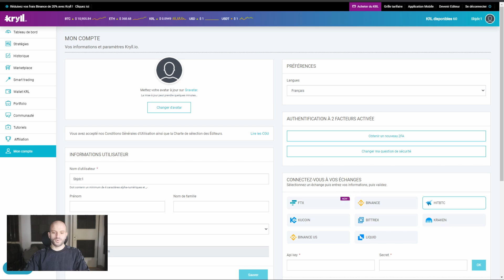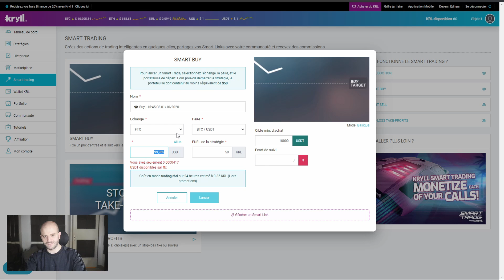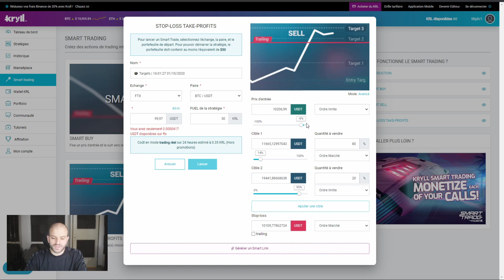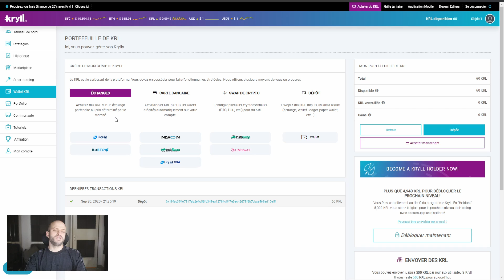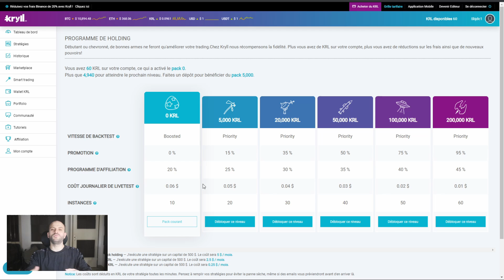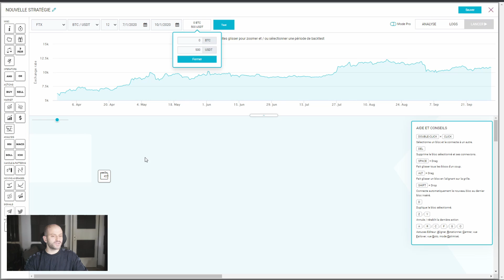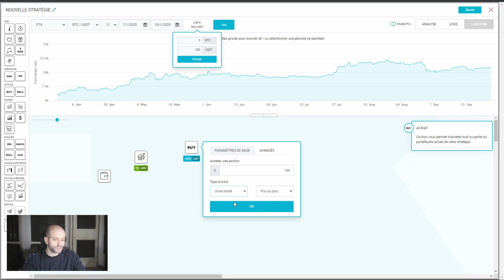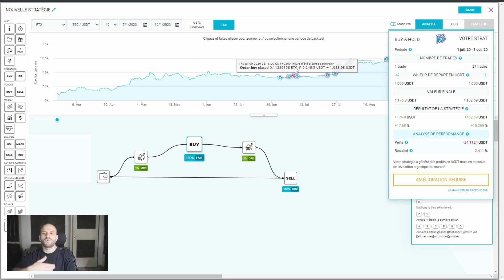Exploration de la plateforme Kryll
Kryll est une plateforme qui vous permet de concevoir vos propres stratégies de trading automatique.

Qui sommes-nous ?

Trading du Coin est le pôle investissement du Journal du Coin. Il vous permet d'améliorer vos connaissances du marché des cryptomonnaies pour vos investissements long terme, ainsi que du trading actif.